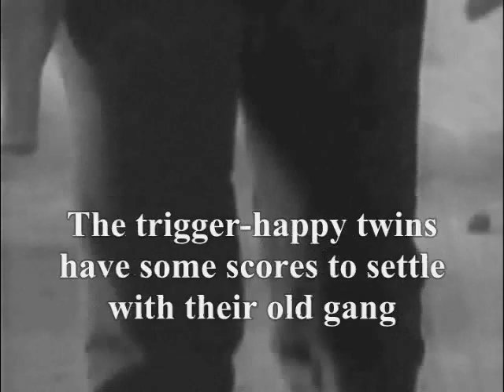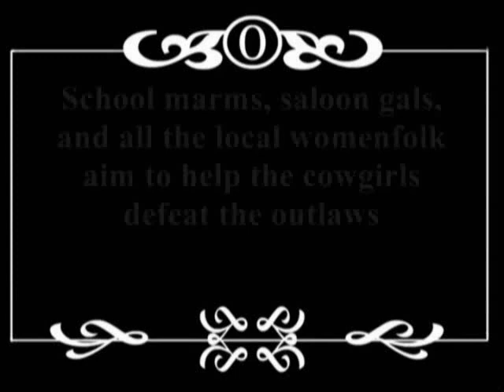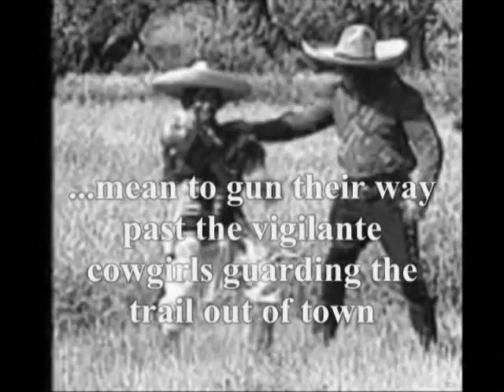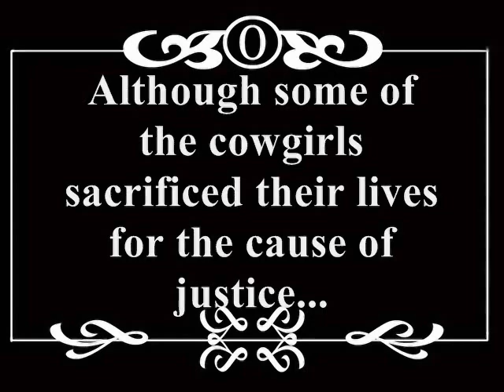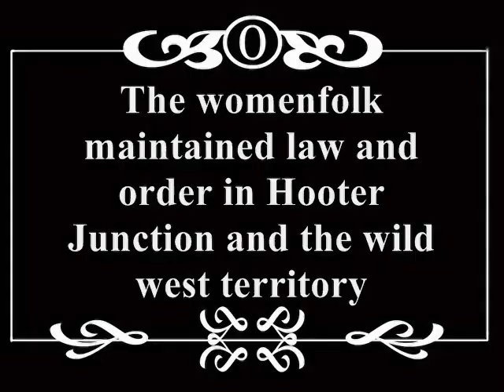Cowgirls for Justice Part 3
Cowgirls ride to town for a wild west showdown finale with outlaws.[Continues]
Cowgirls For Justice was like assembling an old jigsaw puzzle that's missing pieces. I have great affection for the old B Western, but very few defied convention.  When it came to women, Roy Rogers summed it up with the classic line: "I'll stick to horses, mister".

Yup, women were frequently allowed to dress like action figures with hats, holsters and horses, but rarely invited to the obligatory shootin' shindigs.  The cowgirl that rides her horse into the saloon to gleefully shoot it out with the bad guys was a rare, but wonderfully rousing exception to the very rigid formula. How 'bout a big hand for that lil' lady!

Producers of international Westerns have been a little more adventurous in this regard (One of my favorite movie scenes is a Mexican cowgirl shooting a saloon to smithereens).   A few notable gender-bending exceptions (i.e. Bad Girls) have been produced over the last two decades, but these have been way too heavy-handed and self-conscious for my taste, concentrating more on angst then action. Also, and thankfully,  producers of early live-action video games placed the gun-toting cowgirl in some equal opportunity escapades.

I attempted to stick to clip footage, that if not strictly public domain, is out of wide circulation, or known to anyone except die-hard collectors and old Western movie buffs.

Again, my thanks to the owner of WantedCowgirls.com for sharing some outtake footage from some of his projects, and just as importantly, for sharing his knowledge of the genre, and introducing me to very obscure and terrifically entertaining movies. While the web site has been inactive over the past year, I hope to see it re-launch in the not too distant future.